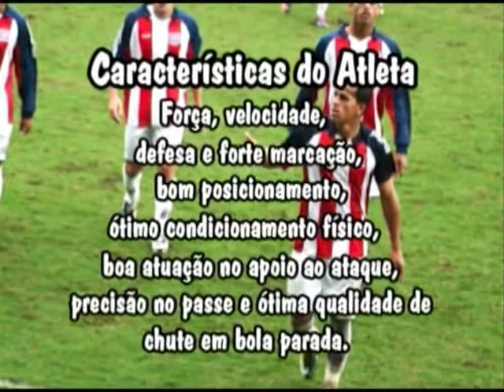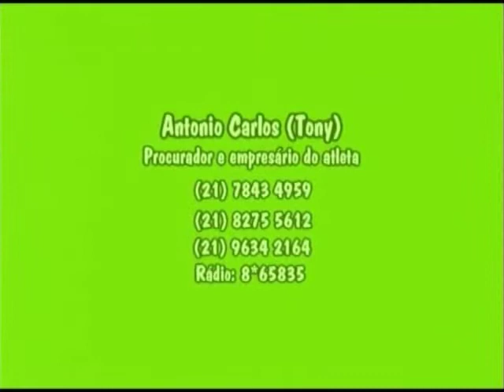Tiago Silva - Lat. Esquerdo 87